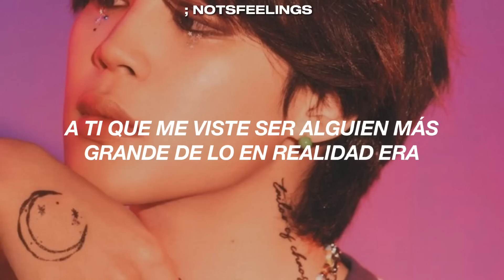Jimin — Letter // Sub. Español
⚠︎  𝘁𝗮𝗴𝘀  ◠ ◡ ◠